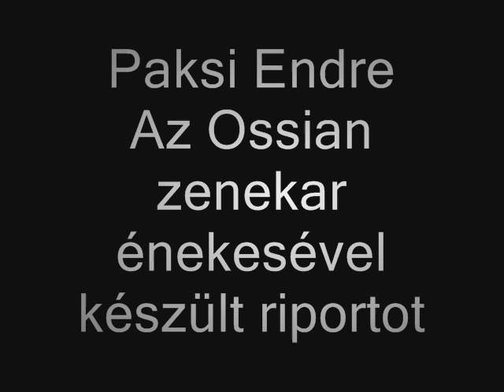RockFactor - Paksi Endre Ossian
A RockFactor vendége Paksi Endre! 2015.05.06-án készült interjú. Sajnos a kiadók letiltották a dalokat, ezért ez egy zene nélküli nyersanyag.